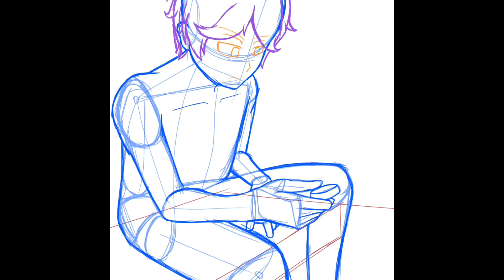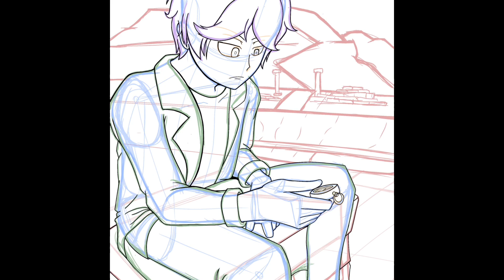[Speedpaint] Kazuki Kato (Timelapse)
My first video on Youtube, this is a speedpaint with some basic editing and hopefully non copyrighted music😅.Ive been drawing for a while but this is my first speedpaint video.You can check out the full art on my instagram and some other illustrations i made but havent made a video.I plan to become a better artist each day so cheers to my first step.

On Ipad
Video editing:IMovie

Note:This is my oc(original character) Kazuki Kato.He has high intelligence but incredibly lazy and very little motivation 🙃.He likes music, drawing ,more relaxing hobbies and dislikes extreme effort and boring activities.